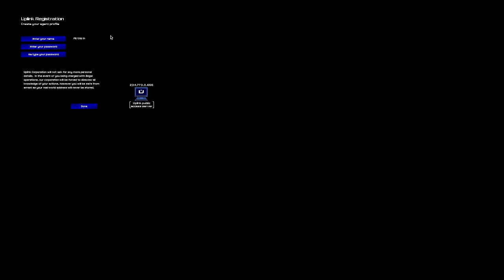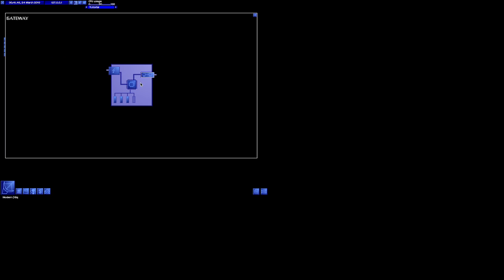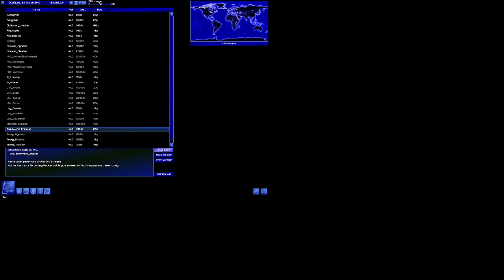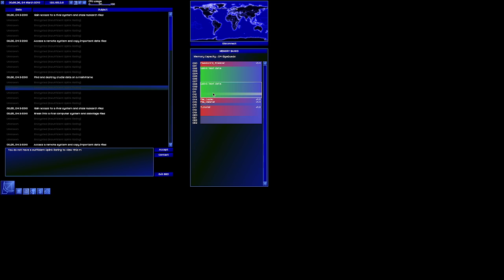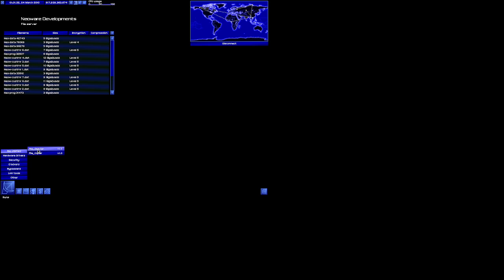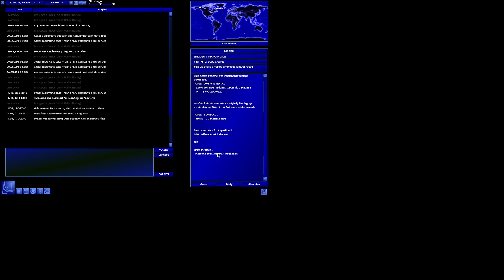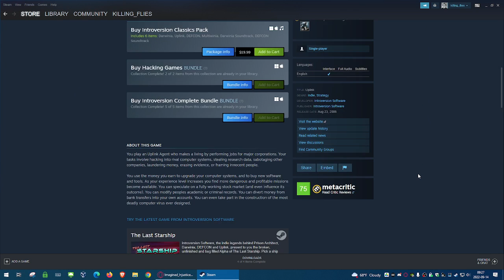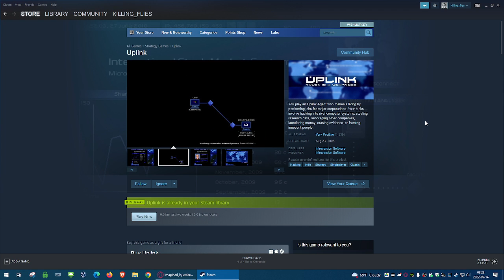Let's Play/Hack: Uplink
You play an Uplink Agent who makes a living by performing jobs for major corporations. Your tasks involve hacking into rival computer systems, stealing research data, sabotaging other companies, laundering money, erasing evidence, or framing innocent people.

RELEASE DATE: Aug 23, 2006
DEVELOPER: Introversion Software
PUBLISHER: Introversion Software